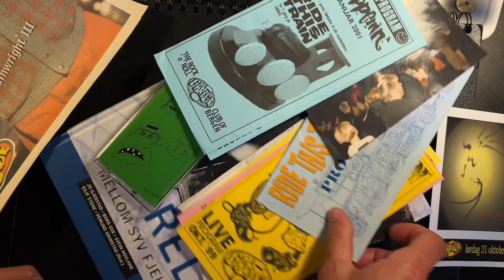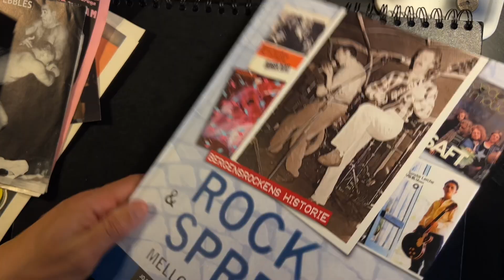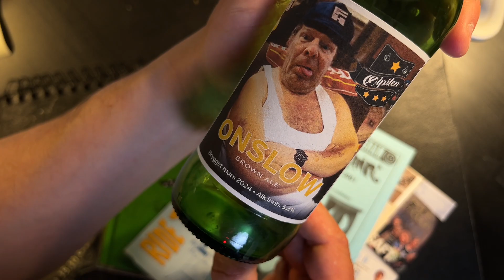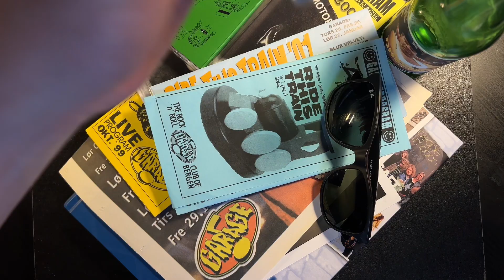Legendariske Garage med trommis og bartender, Frank Pedersen